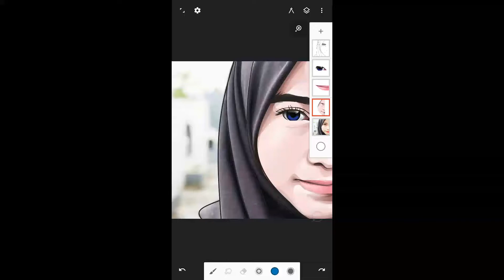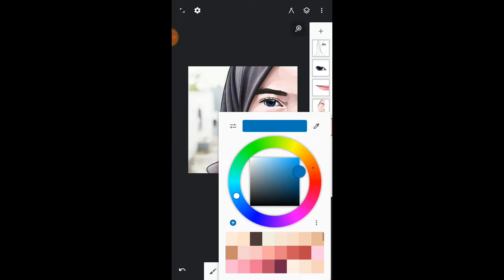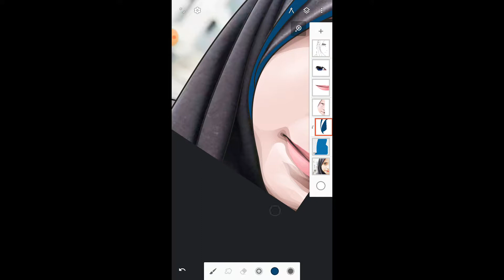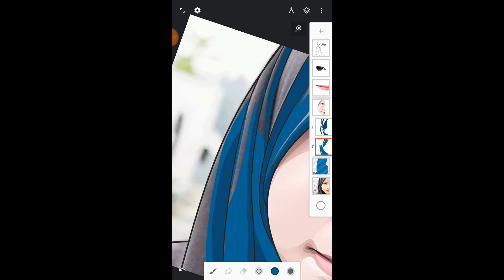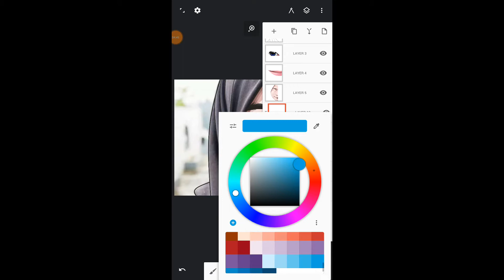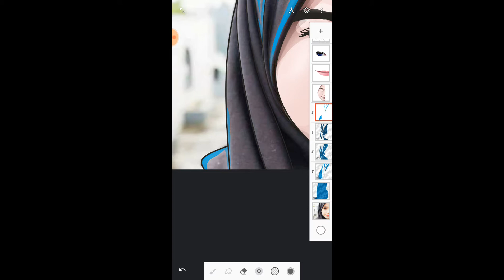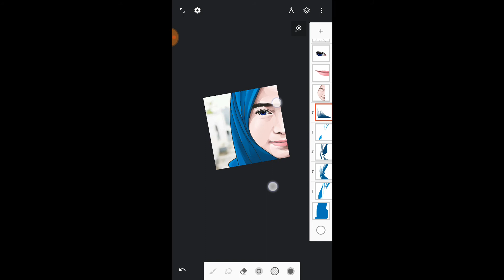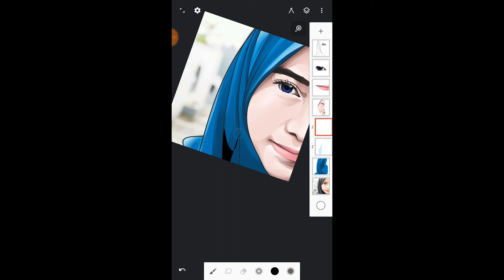Infinite Painter Vector art on mobile app part hijab